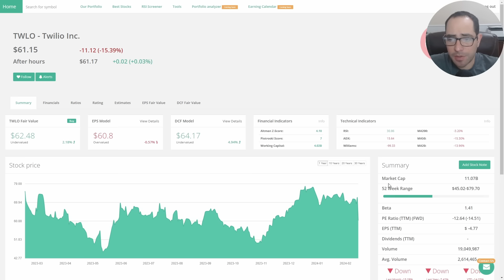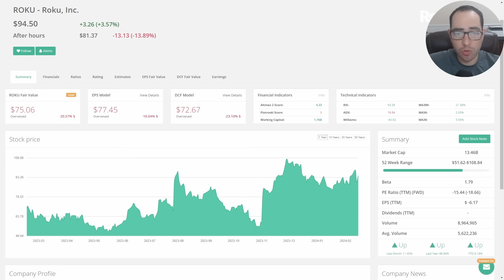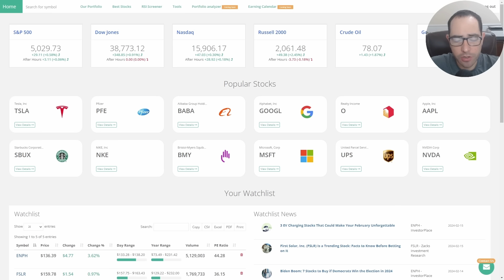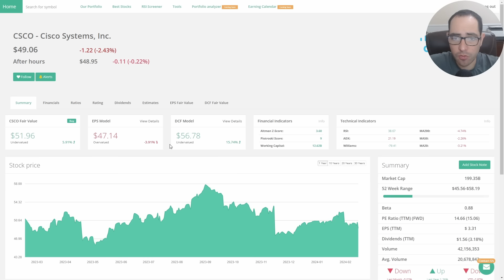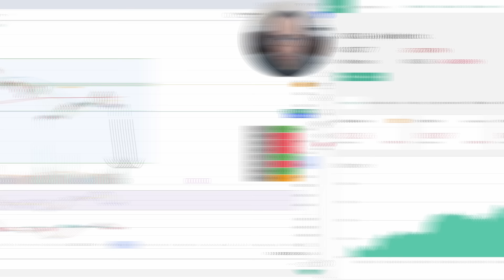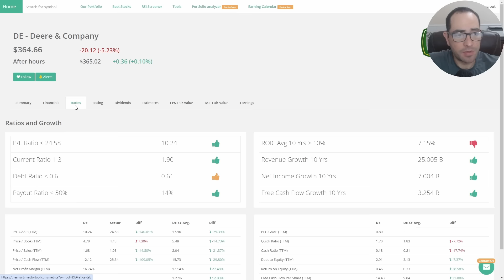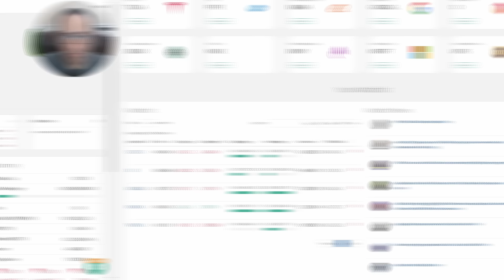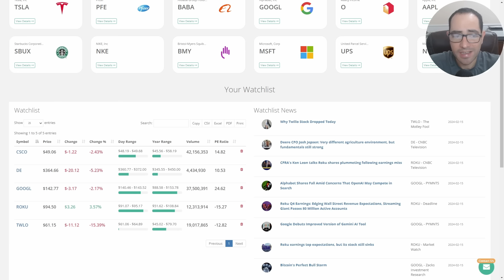5 Oportunidades Únicas: Acciones en Bajada y el Mejor Momento para Entrar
TÍTULO:
5 Oportunidades Únicas: Acciones en Bajada y el Mejor Momento para Entrar